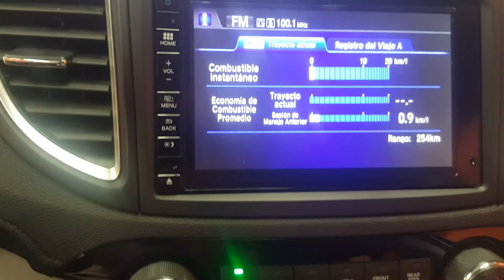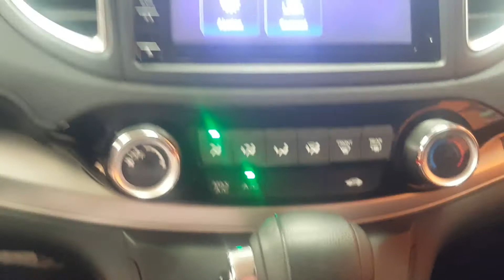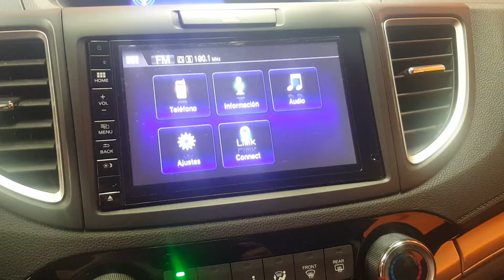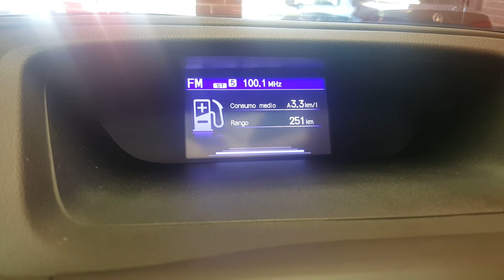HONDA CRV I-STYLE 2016 *** VENDIDO ****